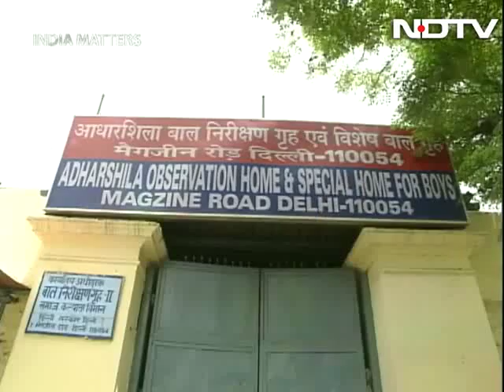India Matters: Wild things (Aired: July 2005)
NDTV Classics: Teenage crime inhabits a dark and sinister world full of predators, poverty, violence, helplessness and hopelessness. Sutapa Deb spends time with those who live in this dangerous yet vulnerable world in this episode, the only documentary to be shot in a juvenile home.